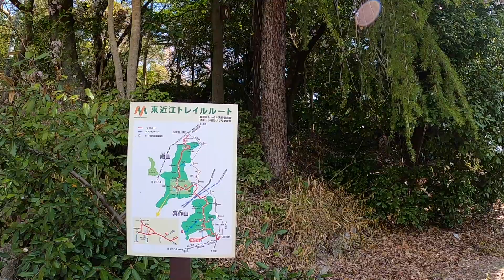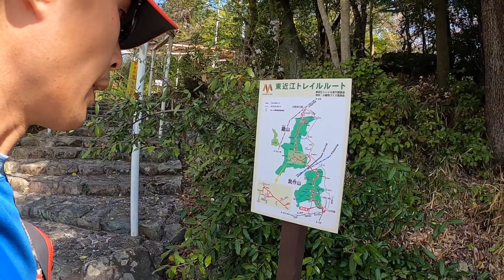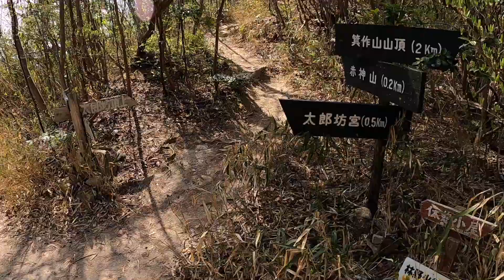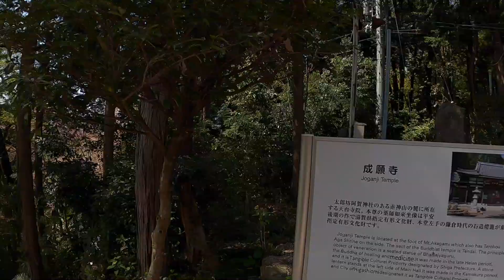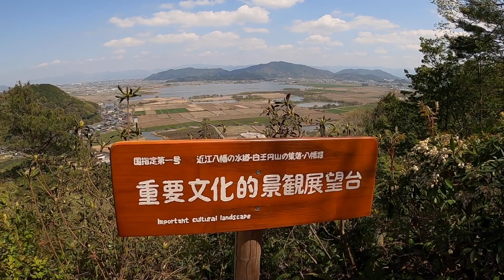近江鉄道全駅完全踏破あかね線編＋箕作山、太郎坊、八幡山縦走路ランニング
2021年2月に行った「近江鉄道縦断ウルトラマラソン」の積み残し区間「あかね線」１０kmを踏破しました。
これで近江鉄道全駅完全踏破となりました！
今回、あかね線だけでは距離が物足らなかったので八日市で箕作山、太郎坊、近江八幡で八幡山縦走路とトレイルランを加えてのランニングにしました。

2021年近江鉄道縦断ウルトラランニング